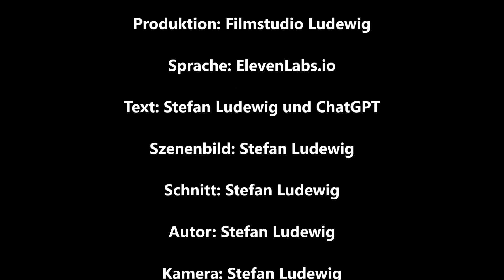Wild- und Haustierpark Liebenthal bei Liebenwalde